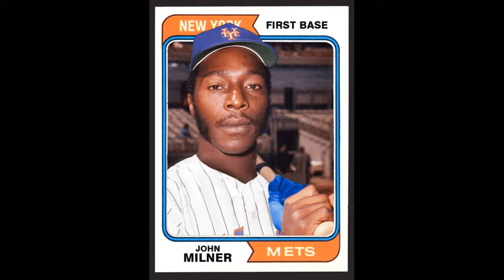This Date in New Yawk Mets' History 12/28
1949- John Milner was born.